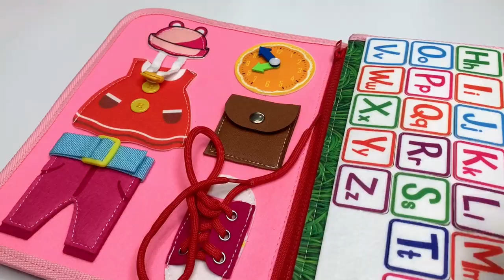TUNJILOOL Upgraded Busy Board for Toddler , Montessori Sensory Board Toys